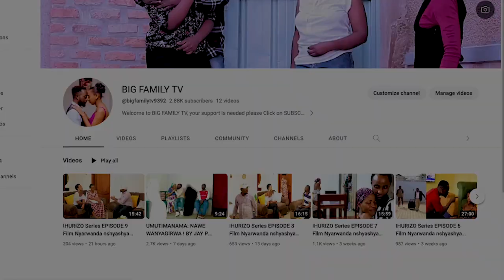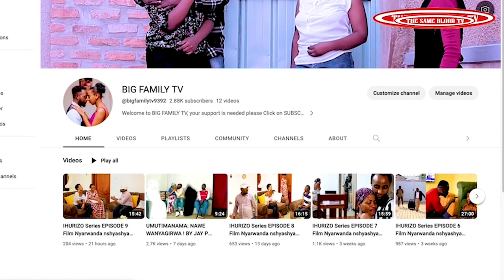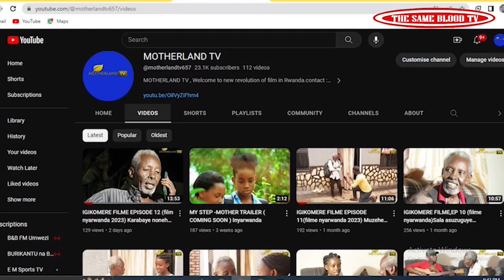SEKIBI S13 EP 40 Film Nyarwanda 2023 (VALENTiNE AFASHWE N'iGISE: Ariko Ibyo Aline Amukoreye MANA WE